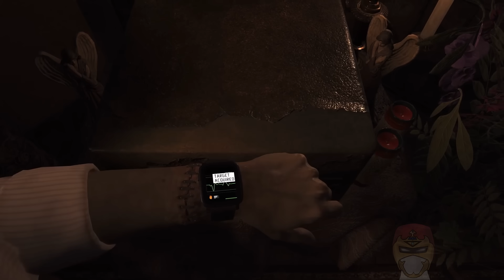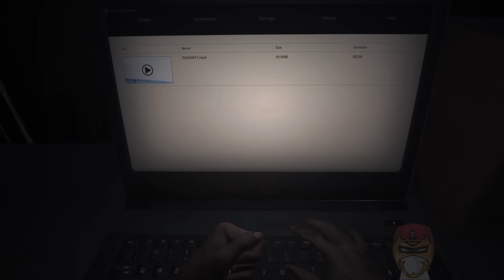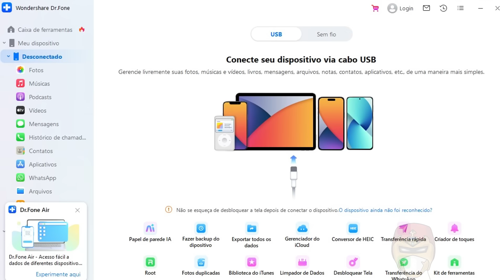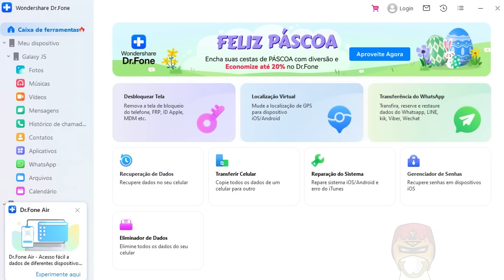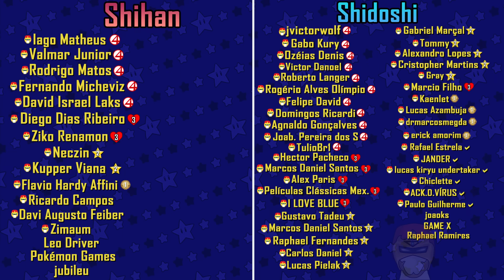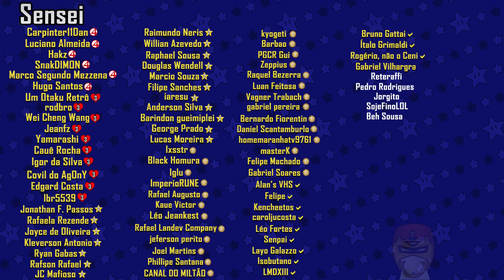Jogos que Foram CENSURADOS de Formas BIZARRAS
**Wondershare Dr.Fone - Localização Virtual, ajuda você a jogar Pokémon Go sem sair de casa
**Wondershare Dr.Fone é uma solução móvel completa e completa. Com este software, você pode recuperar dados perdidos ou excluídos de dispositivos Android ou iOS. Ele também possui recursos adicionais, como correção de vários problemas do sistema, backup e restauração e apagador de dados.

00:00 – Intro
00:23 – Yo-kai Watch
02:23 – Resident Evil 7
05:07 – AD Dr Fone
06:36 – Um Jammer Lammy
09:09 – Paper Mario
11:15 – Halo
12:50 - Parceiros

these materials.